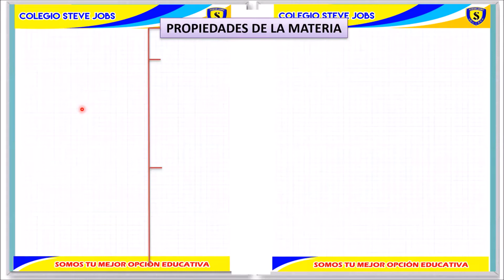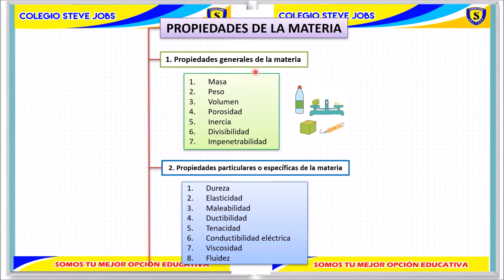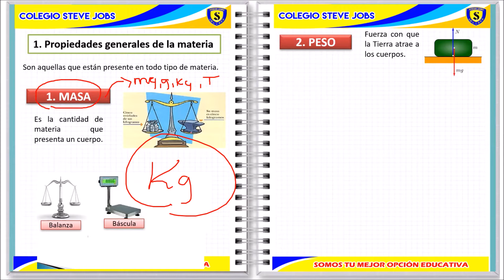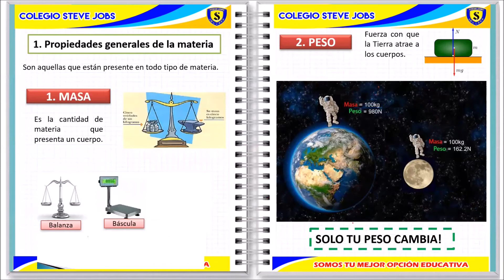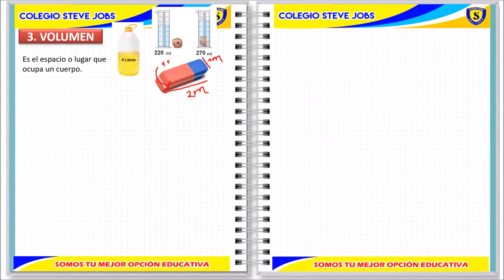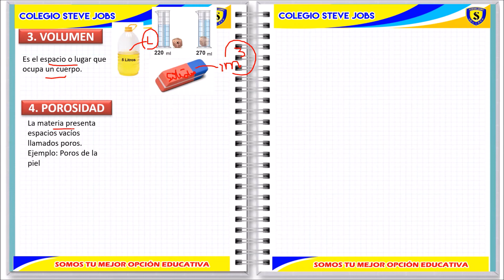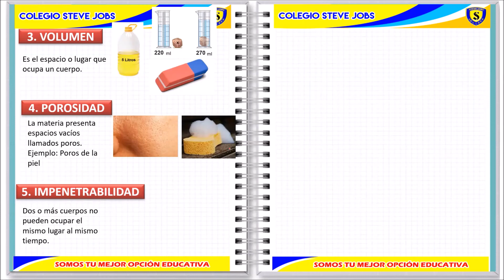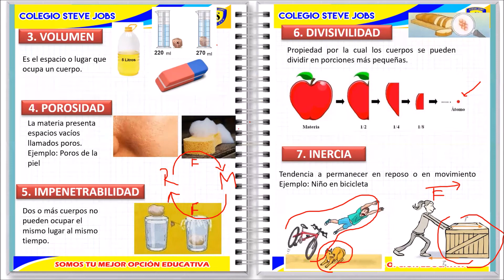PROPIEDADES GENERALES DE LA MATERIA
5° DE PRIMARIA
QUÍMICA